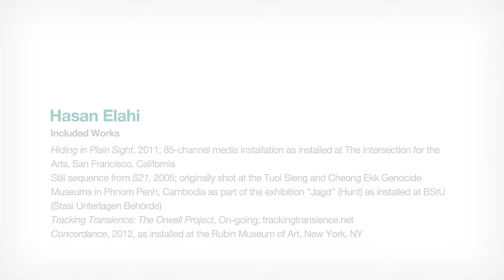Radical Terrain: Hasan Elahi on Landscape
"Radical Terrain," the third exhibition in the series Modernist Art from India, highlights the exploration of landscape in Indian art for the generation after independence. The exhibition will also feature new work by international contemporary artists of diverse backgrounds currently working in and identifying with landscape. This is both a response to the modernist paintings on view and to work towards a nuanced conceptual understanding of what "landscape" in art is.

In this interview Assistant Curator Beth Citron speaks with Hasan Elahi about how his fascination with surveillance relates to the theme of landscape in this exhibition.

"Radical Terrain" will be on view at the Rubin Museum of Art, in New York, through April 2013.